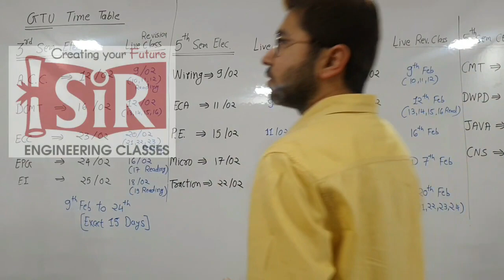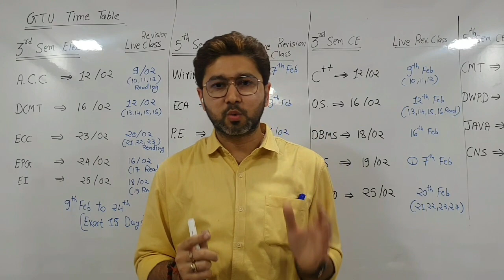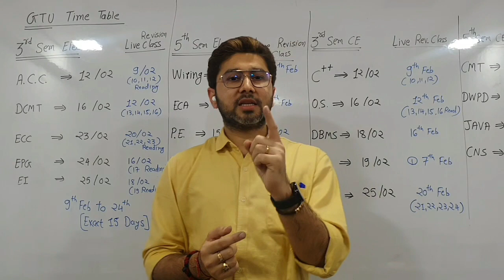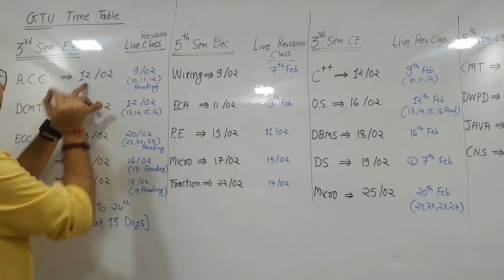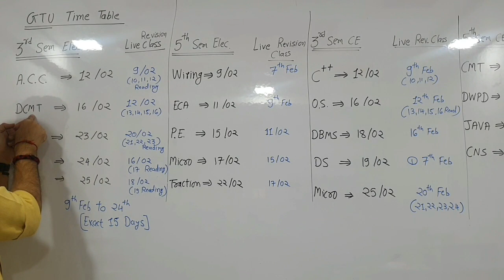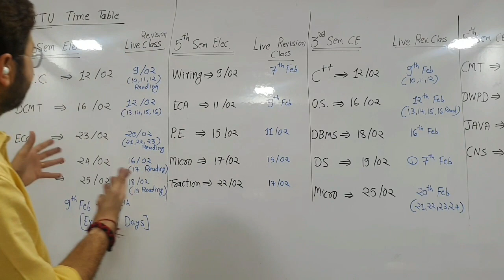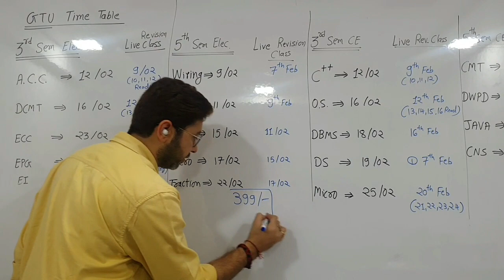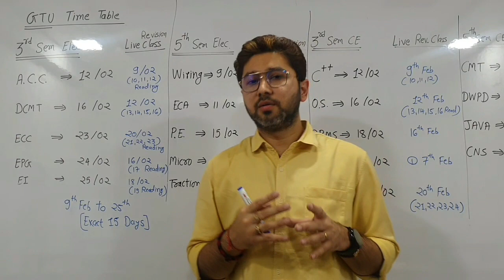One Day Revision Batch for Diploma Engineering Students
Waited For Online Exams? and Couldn't Study Properly?

Here's the Solution ✅

One Day Revision Batch 📚📖

(Live ONLINE CLASS BY Experts 👨‍🏫👩‍🏫👨‍💻with Proper Board Work & Detail Explanations 📈📉📊👌)

• Revision Of M.Imp Questions
• Complete Subject in Just 4 Hours🕓
• With 100% Guaranteed Result👍🏻
• Open Challenge if min.50% (28marks) not
asked in GTU from our imp questions
• Doubt Solving Session After Live Class

(WhatsApp Only)

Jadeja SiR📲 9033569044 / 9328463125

SiR Engineering Classes
(For Reviews and more details Search "SiR Engineering Classes" in Google,
or just Search Gujarat's Best Engineering Classes)

*Live Class Will be Conducted in SiR Classes App📲,
can be downloaded from Playstore
after Registration you will get one Unique ID and PASSWORD which is applicable in One Device📲 Only